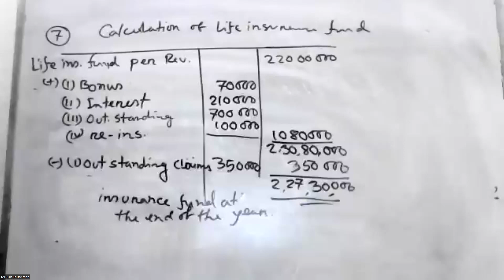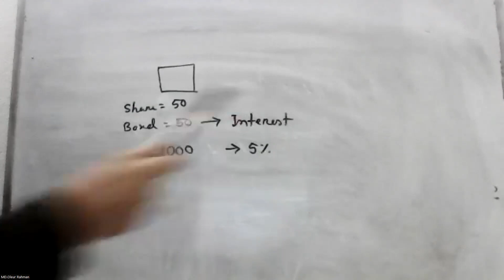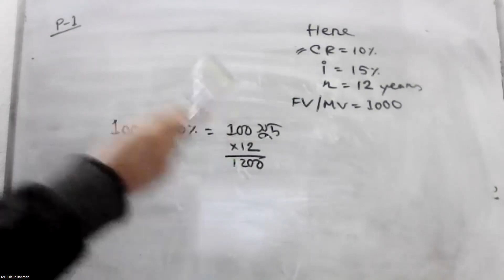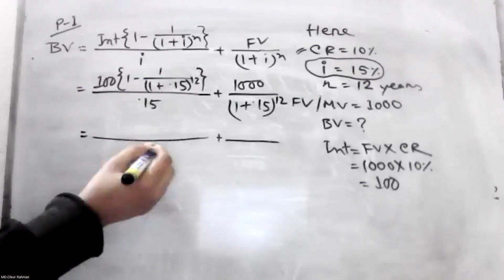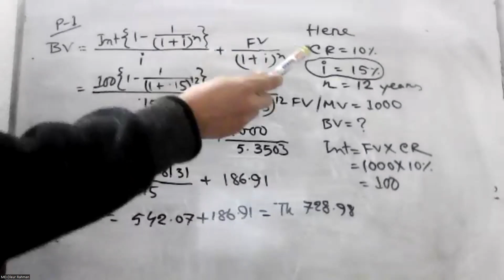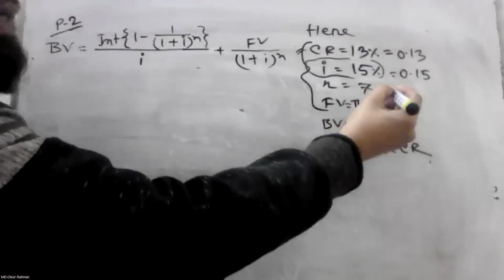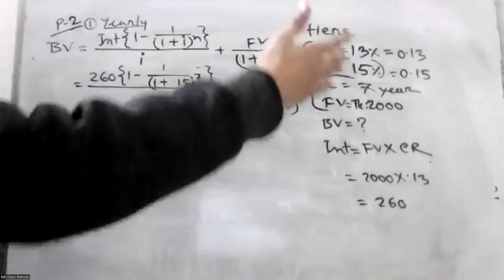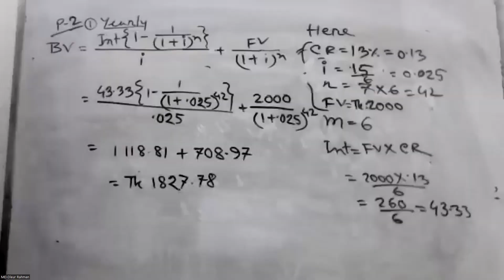Valuation of Bond ( Class 2)